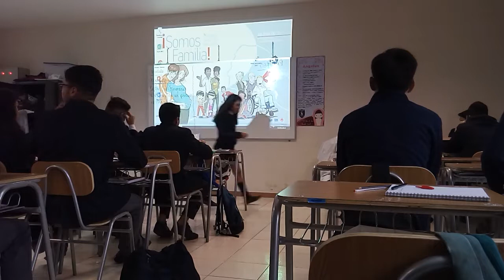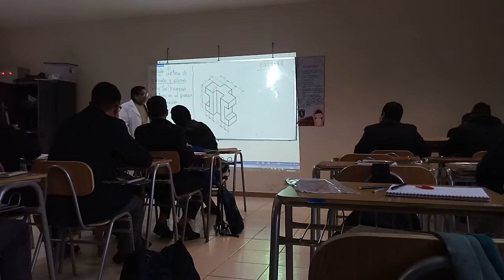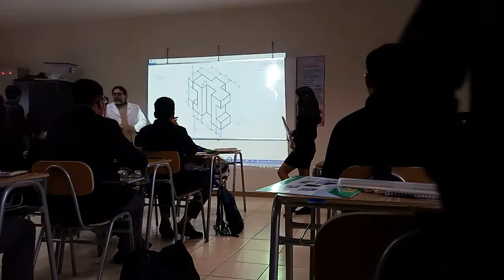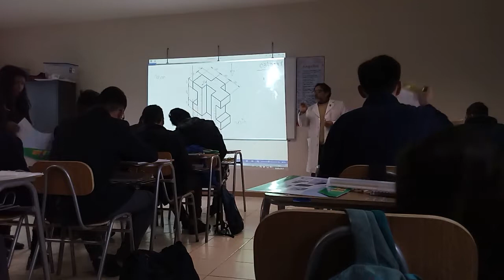clases 3ro B Salesiano Alto Hospicio 2017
impulso docente 2017,. durante una clase de dibujo técnico